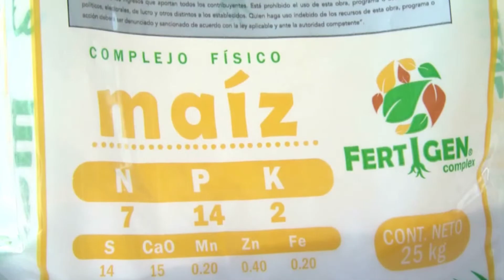Info 20 Locales 10mayo